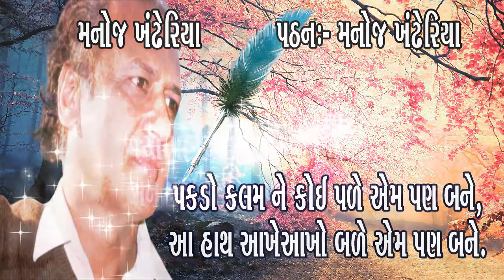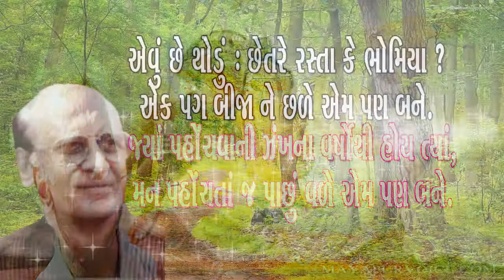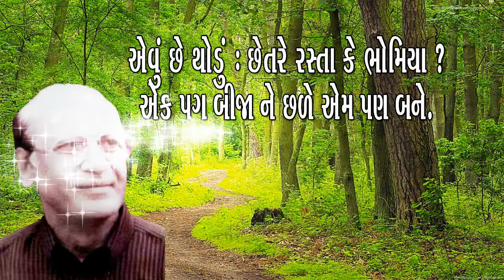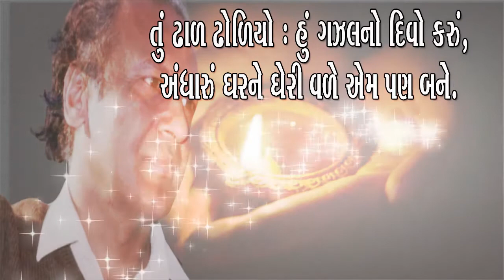Manoj Khandheriya/ પઠન/ મનોજ ખંઢેરિયા/poet /poetry/Gujarati Kavita/Gazal/Ghazal/ GAZALOTSAV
Manoj Khandheriya/ગઝલ_મનોજ_ખંઢેરિયા પઠન:- મનોજ_ખંઢેરિયા/
પકડો કલમ ને કોઈ પળે એમ પણ બને
આ હાથ આખેઆખો બળે એમ પણ બને
જ્યાં પહોંચવાની ઝંખના વર્ષોથી હોય ત્યાં
મન પહોંચતાં જ પાછું વળે એમ પણ બને
એવું છે થોડું : છેતરે રસ્તા કે ભોમિયા ?
એક પગ બીજા ને છળે એમ પણ બને
જે શોધવામાં જિંદગી આખી પસાર થાય
ને એ જ હોય પગની તળે એમ પણ બને
તું ઢાળ ઢોળિયો : હું ગઝલનો દિવો કરું
અંધારું ઘરને ઘેરી વળે એમ પણ બને
-મનોજ ખંઢેરિયા
Gujarati  poet /poetry/Gujarati Kavita/Gazal/Ghazal/ GAZALOTSAV
Amrut Ghayal GAZALOTSAV/GAZAL/Ghazal/Mushaira/Lyrics //
 ♪ Video Graphics Work : NILESH BHATT
© All Copyrights Reserved to Amrut Ghayal GAZALOTSAV